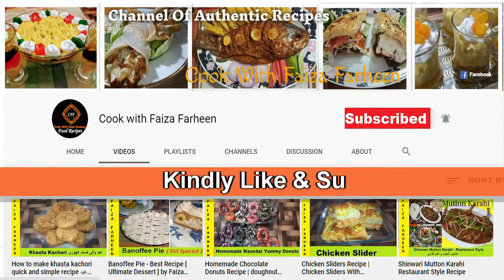Grilled Shawarma Recipe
Grilled Shawarma / chicken grilled shawarma recipe.
I have shared the Most Authentic Recipe of Grilled Shawarma in this video, I have shown the whole procedure to make shawarma at home.